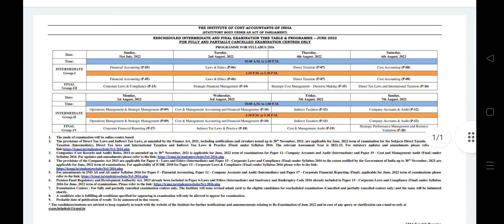CMA June 2022 Rescheduled Exam Time Table|Tamil|Shreekanth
Ethics Videos